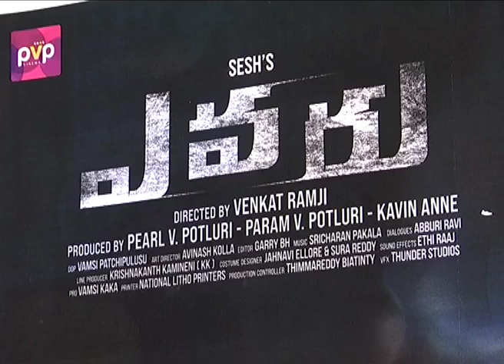Evaru Movie Trailer Launch by Nani | Adivi Sesh, Regina, Naveen Chandra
Watch :  Evaru Movie Trailer Launch | Adivi Sesh, Regina, Naveen Chandra, Nani

Tollywood News Raja is your one stop shop for TeluguMovieNews. Come engage with the latest movie updates, videos, movie gossip and more.